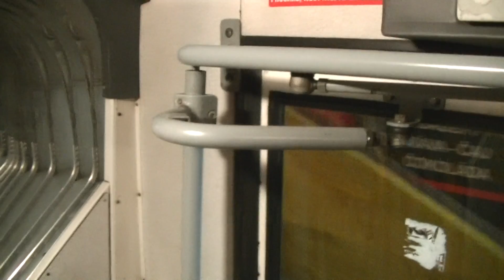Linka 253 v úseku Na Beránku - Smíchovské nádraží "B"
Linka 253
Na Beránku - Smíchovské nádraží "B"
Směr: Smíchovské nádraží "B"
Natočeno: 9. listopadu 2015
(pondělí)
2015
510/55